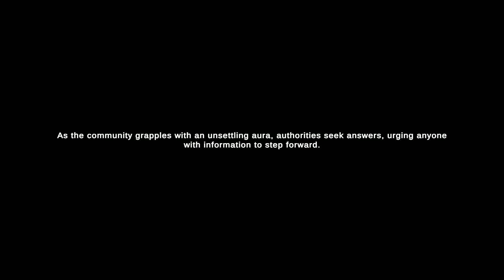DARK DESCENT - Psychological Horror Game Demo |1080p/60fps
Dark Descent - Take control of a military veteran who returned from home, but started experiencing strange voices in his head. Will you give in, or fight it?
This is a demo made as a student end of year project in 6 weeks.

Prenez le contrôle d'un vétéran militaire qui revient de chez lui, mais qui commence à entendre des voix étranges dans sa tête. Allez-vous céder ou combattre ?
Il s'agit d'une démo réalisée dans le cadre d'un projet étudiant de fin d'année en 6 semaines.